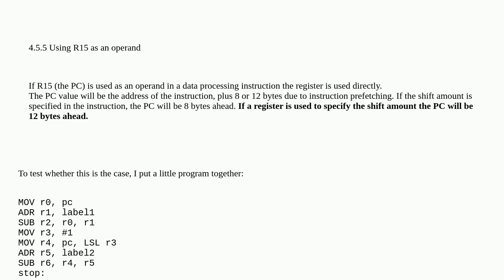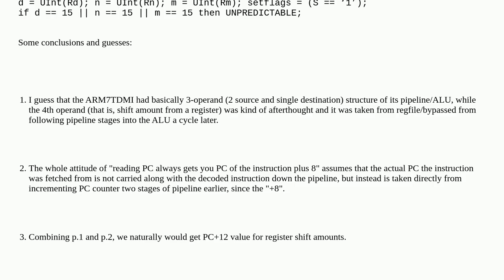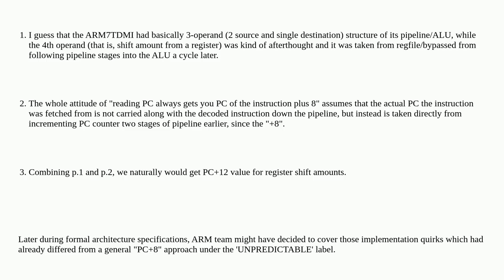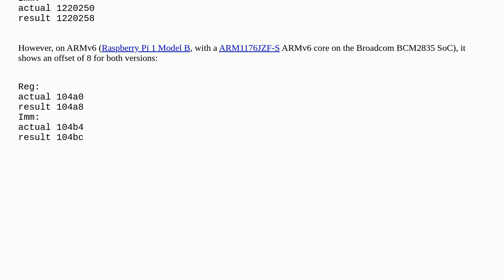Retrocomputing: ARMv4: Does reading PC with a "shift by register" operand really offset it by an ...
ARMv4: Does reading PC with a "shift by register" operand really offset it by an additional 4 bytes?

A special thanks goes out to the community

  arm